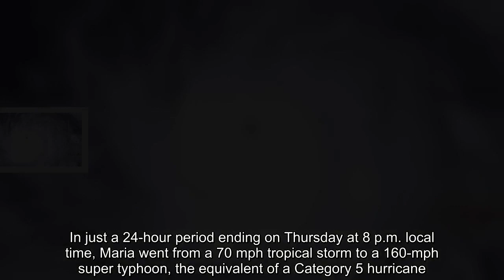Maria explodes into super typhoon in the western Pacific and may hit China next week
super typhoon maria, super typhoon maria
Super Typhoon Maria (Joint Typhoon Warning Center)  On Thursday night, about 300 miles to the northwest of Guam in the western Pacific Ocean, a monster was born. Super Typhoon Maria underwent rapid intensification over the past 24 hours, developing into the equivalent of a strong Category 4 hurricane with maximum sustained winds of 155 mph. The powerhouse storm may threaten China’s east coast early next week. Early on Wednesday morning (local time), Maria made landfall along the northern coast of Guam, knocking out power for thousands of residents. At the time, Maria was a tropical storm only packing maximum sustained winds of 70 mph.   However, once the storm moved back over the ocean on Wednesday evening, Maria quickly deepened into an intense typhoon, feeding off the exceptionally warm (86 degrees) ocean waters of the western Pacific. In just a 24-hour period ending on Thursday at 8 p.m. local time, Maria went from a 70 mph tropical storm to a 160-mph super typhoon, the equivalent of a Category 5 hurricane. According to NOAA’s Hurricane Research Center, the near 100 mph increase in strength over just 24 hours is one of the fastest tropical storm to Category 5 intensification rates on record for a storm in the western Pacific Ocean.   Since Thursday night, the storm has weakened slightly to a strong Category 4. Over the next 72 hours, Maria will remain over the open ocean as the storm tracks to the northwest. Favorable atmospheric conditions combined with extremely warm ocean waters all but guarantee that the storm will retain Category 4 intensity. A strong, upper-level ridge of high pressure that essentially spans the entire Pacific Ocean basin will suppress the track of Maria to the south. By early next week, the super typhoon will become a threat to land once again as the current forecast track places the storm just off the coast of the Japanese island of Okinawa by Monday afternoon.  Upper-level pressure pattern as depicted by the European weather model. Watch as Super Typhoon Maria (lower left corner tracks almost due west, unable to curl to the north because a large, sprawling area of high pressure.)  That puts Maria on a potentially catastrophic collision course with the east coast of China. One city there, Shanghai, has a population of some 24 million people. It is still a bit too premature to speculate exactly where Maria will make landfall at the moment. While the predictability of the path of the storm is fairly high over the next 72 hours, beyond that time frame, there are just too many mitigating factors that will affect the storm’s ultimate destination. Additionally, Maria is likely to weaken a bit as the storm approaches land early next week. Maria is forecast to enter an area of  increased upper-level wind shear (a change in wind speed or direction with height), which tends to “rip” at the preferred circular nature of typhoons, ultimately weakening them. Regardless of where Super Typhoon Maria ends up, the storm has already plac